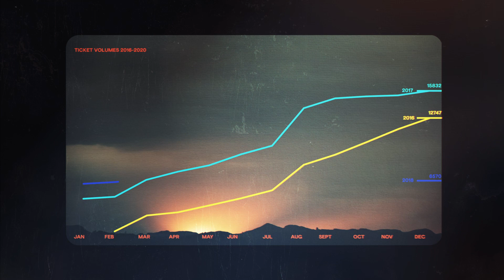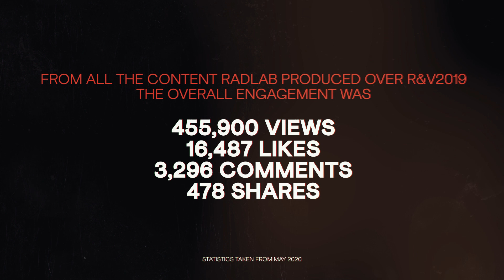Behind the Vines | The Evolution of Rhythm and Vines - 2015 - 2019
Behind the Vines look into how the brand has evolved since 2015.